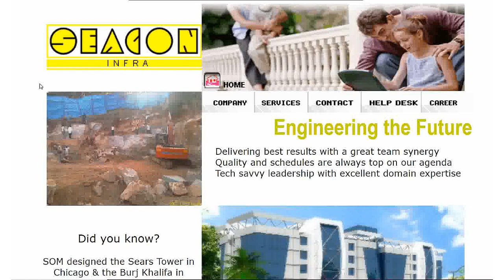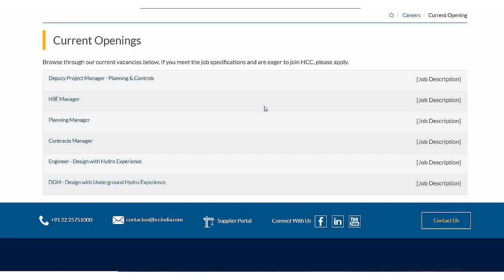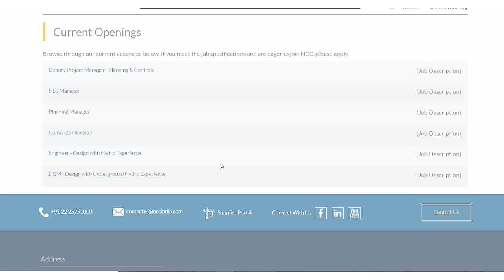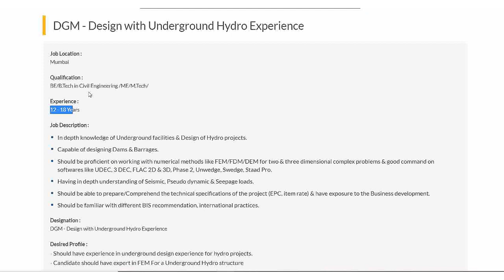Hindustan Construction/Seacon Latest Fresher Engineering Jobs/Recruitment 2021/off campus placement